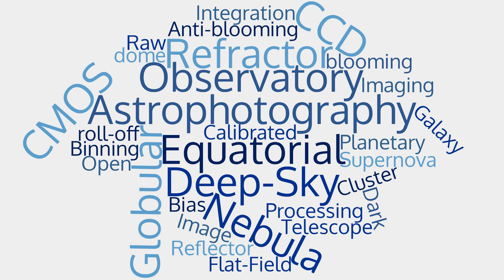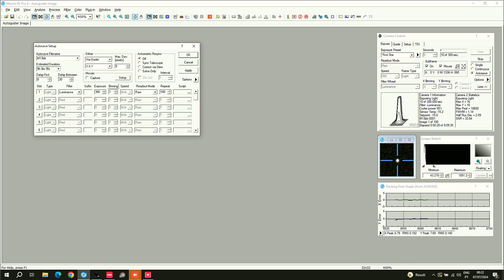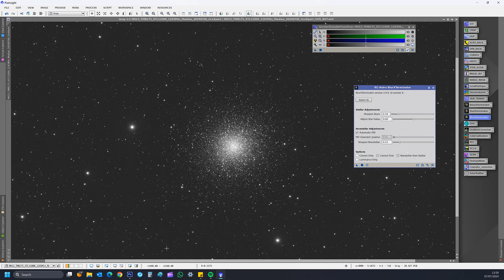TMB152 F/8 | SBIG STL11000 | Paramount ME | M51/M13 | Pedro RE'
Roll-off-roof Observatory | Pedro RE' (20240706)
TMB152 F/8 | SBIG STL11000 | Paramount ME  | M51/M13